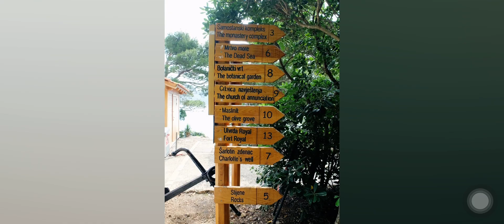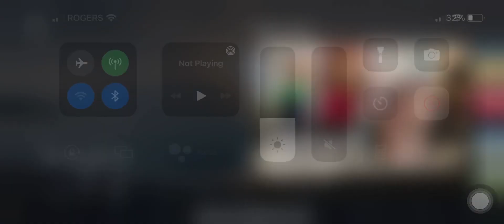CROATIA: Dubrovnik and Lokrum I Game of Thrones: King’s Landing and City of Qarth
Dive into an unforgettable experience of Game of Thrones on the spot where it all took place in real life – Dubrovnik.

*Visit the most memorable scenes from Game of Thrones locations.

*Ride a ferry to island Lokrum a.k.a. the City of Qarth